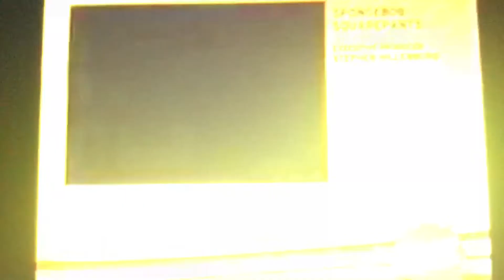Nickelodeon Split Screen Credits (September 2009) #8